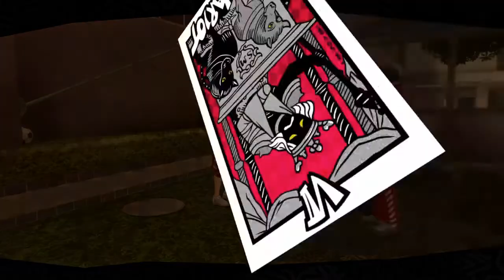Persona 5 Royal - Part 52